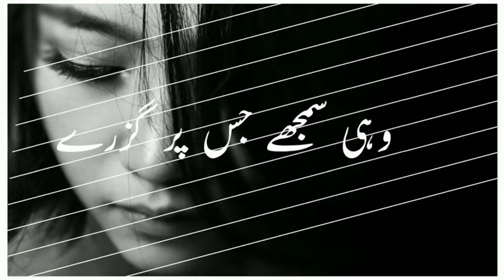June 17, 2020